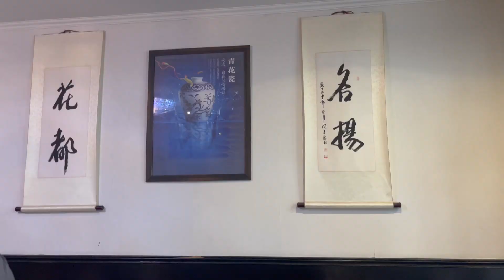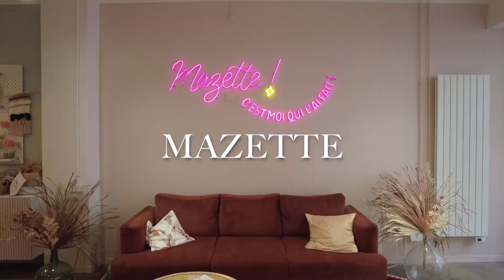JE MANGE TOO GOOD TO GO PENDANT 24H À PARIS ! (et je fais une activité insolite)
Bonsoir à tous !! Aujourd'hui dans ce vlog, je mange les invendus de Too Good To Go pendant 24h à Paris !

! VIDÉO TOUS LES VENDREDI À 16H !

Gros bisous, Loane